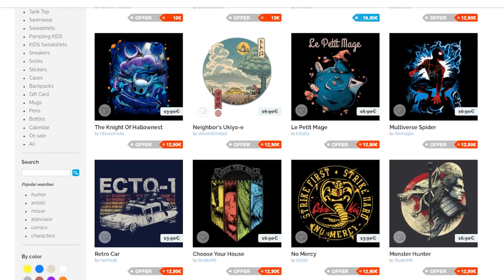EPISODE FINALE!! | Demon Slayer Season 2 Episode 18 (Entertainment District Episode 11) REACTION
0:00 Starter message
1:03 Reaction
11:02 Reaction review